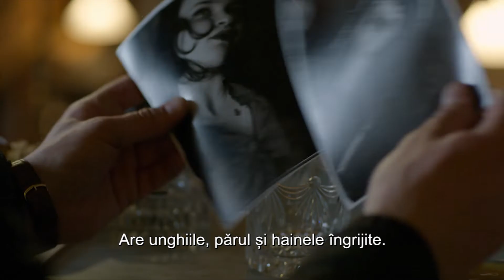Budapest Noir - Official Trailer RO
BUDAPEST NOIR - din 13 iulie 2018 la cinema!

Bazat pe cartea de succes a lui Vilmos Kondor, "Budapest Noir" este un mister de crimă într-o atmosferă unică după al doilea război mondial din Budapesta realizat într-un stil excepțional!

Titlu original: Budapest Noir
Regizor: Éva Gárdos
Cu: Krisztián Kolovratnik, Réka Tenki, Kata Dobó, Franciska Törőcsik, Zsolt Anger
Anul: 2017, Ungaria
Genul: crimă, dramă, thriller, istoric
Format: 2D, Ro sub

Sinopsis:
Budapesta, 1936. Când Ungaria trebuie să decidă dacă va fi următorul aliat al Germaniei naziste, reporterul specializat pe omoruri Zsigmond Gordon are altele pe cap. Un cinic care crede că le-a văzut pe toate, Gordon primeşte un pont care îl conduce la locul unei crime din partea rău famată a oraşului. O tânără frumoasă şi bine îmbrăcată zace moartă, având asupra ei doar o carte de rugăciuni iudaice. Investigaţia îl va arunca pe Gordon într-o lume a pornografilor, a bordelurilor şi a celulelor comuniste cu tentacule până la cele mai înalte eşaloane ale puterii. Sapă tot mai adânc, neştiind în cine să se încreadă şi ce motive ulterioare stau în calea sa şi a adevărului.
Premii și festivaluri:

Hollywood Music In Media Awards (HMMA) – Cea mai bună coloană sonoră, Atty Pacsay
Hungarian Film Week – Premiul pentru cel mai bun machiaj, Judit Halász